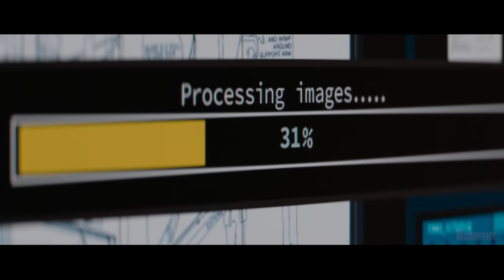FINCH Trailer Brasileiro 4K (2021) Tom Hanks